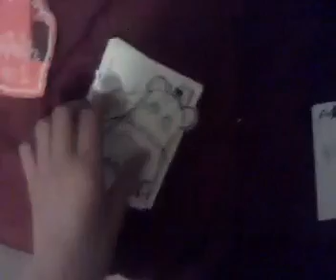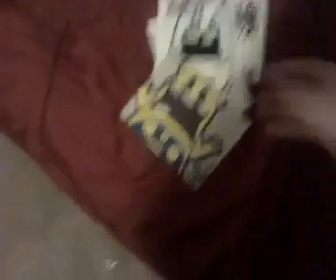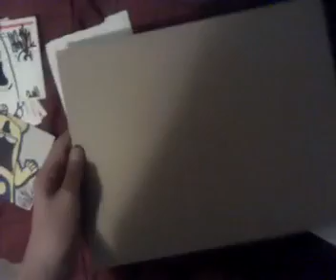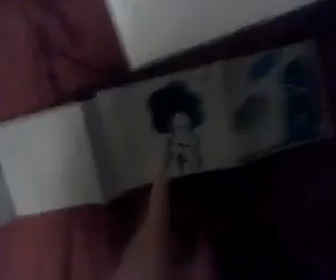Packz!! And Cardboards For Sale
All cardboard purchases will include stickers!